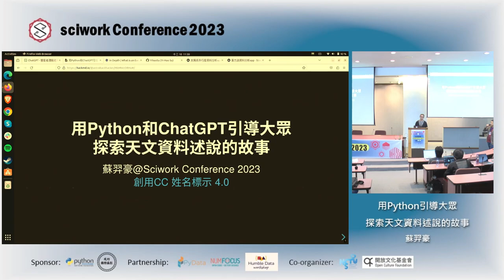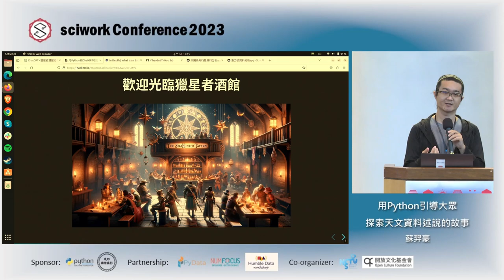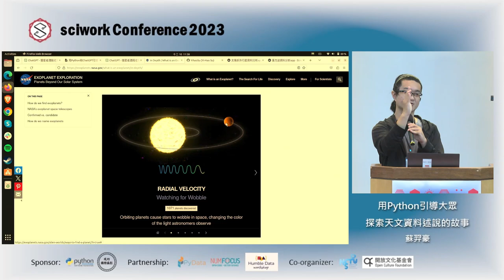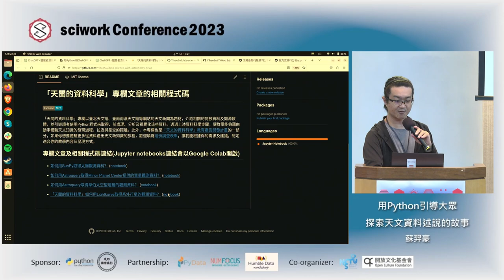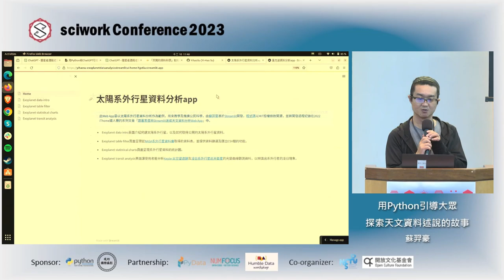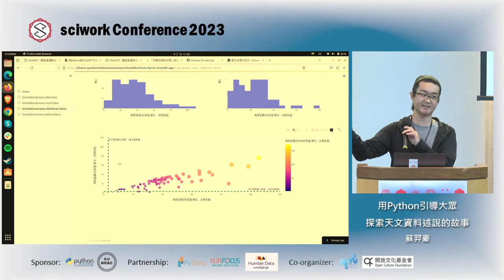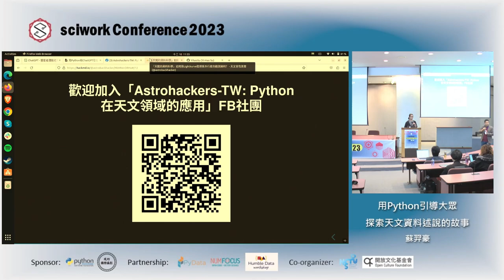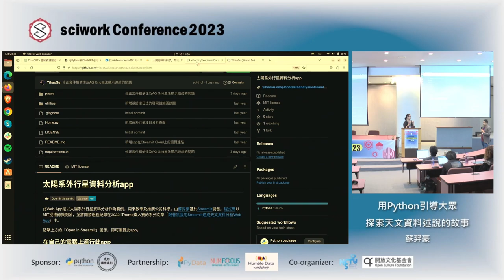用Python引導大眾探索天文資料述說的故事 | 蘇羿豪 | sciwork 2023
sciwork 2023 Day 2, 11:30-12:00

形形色色的星體有各自的故事。他們如何開始旅程？又經歷了什麼因而轉變？星空舞台上演的故事與天文觀測資料息息相關，但目前的天文基礎教育及科普推廣，很少有機會讓學生及大眾認識探索這些資料。在此演講中，我將分享我如何透過開發基於Streamlit的天文資料互動教材、在高中舉辦天文黑客松，以及撰寫「天聞的資料科學」專欄文章，來引導大眾探索埋在天文資料裡的故事。